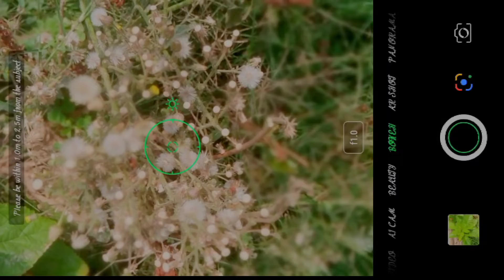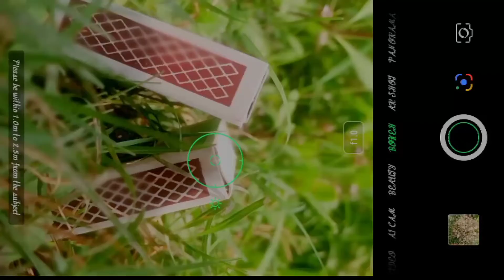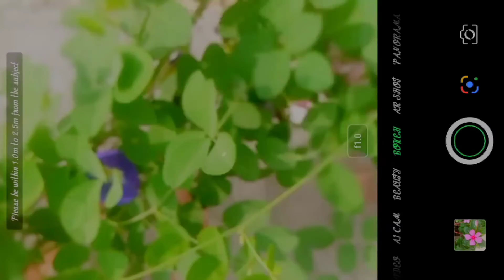butterfly flower natural photo पुष्पी पादपों की फोटो प्राकृतिक फोटोग्राफी